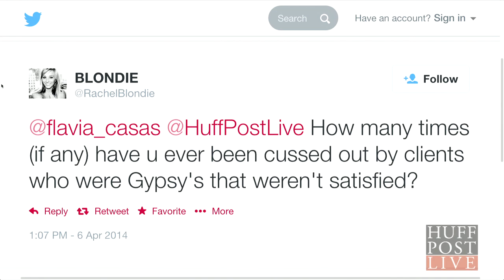Gypsy Dressmaker On Rhinestone Toilet Paper And Wedding Dresses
Fashion designer & gypsy dressmaker extraordinaire Sondra Celli talks about her outrageous 80 pound wedding gown designs & the weirdest things she's rhinestoned.